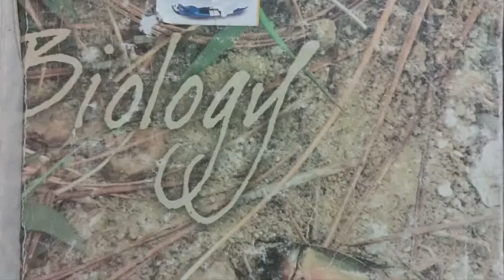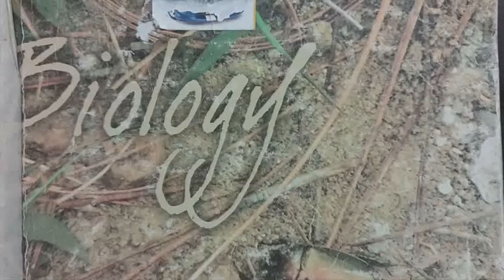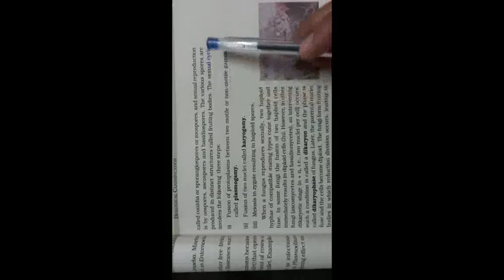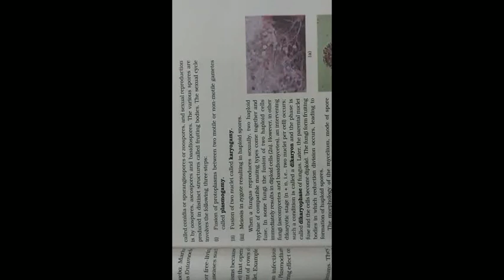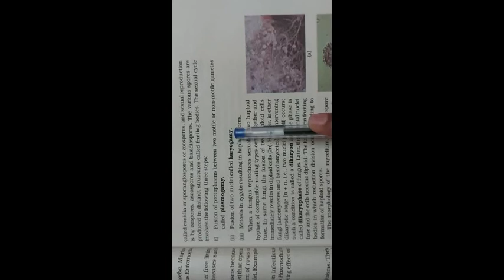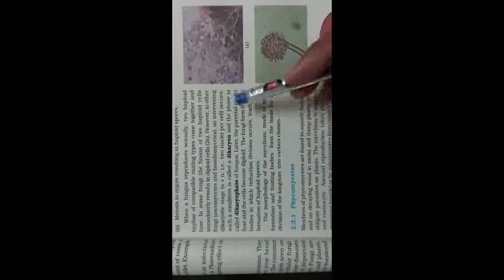Class 11 Biological Classification